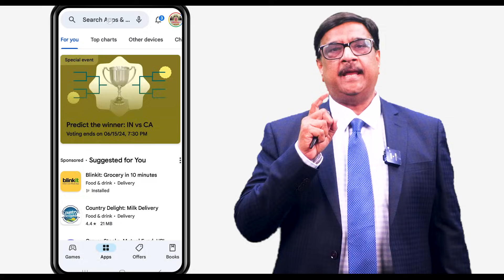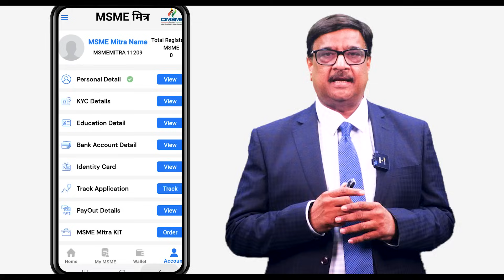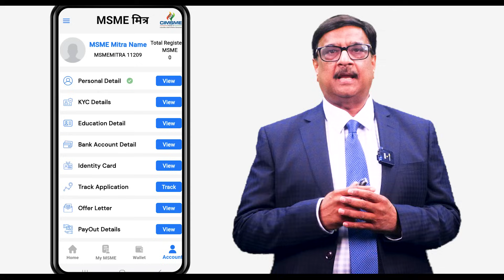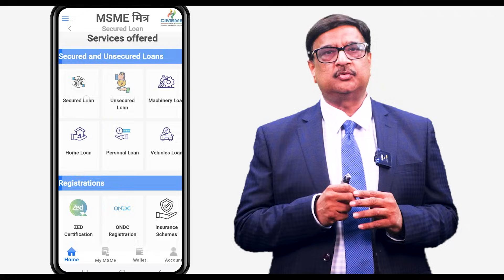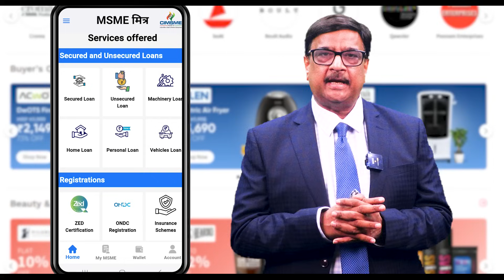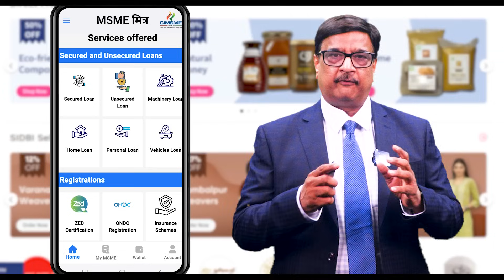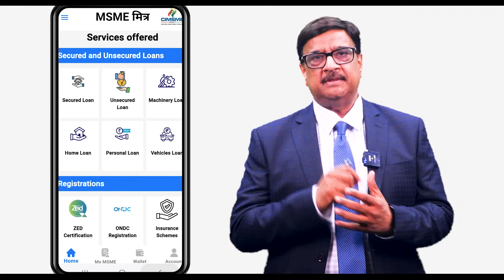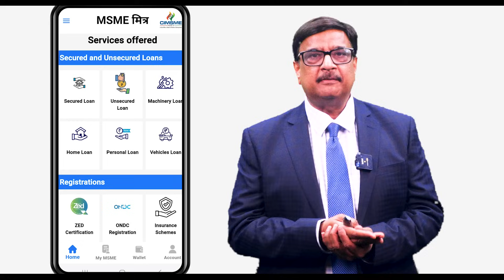Download MSME Helpline Mobile App for MSME MITRA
This is an invitation to download the Mobile App in the name of MSME HELPLINE for MSME Mitra.

Now the MSME MITRA will be able to track their applications under various services.